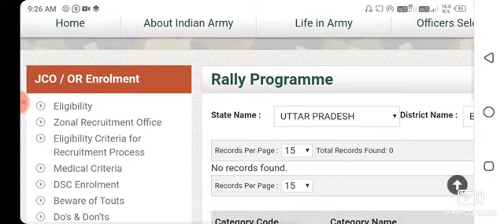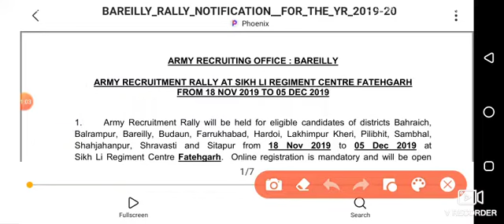आर्मी रैली बरेली 2020 || Army Rally Bareilly || Lucknow Army Rally 2020